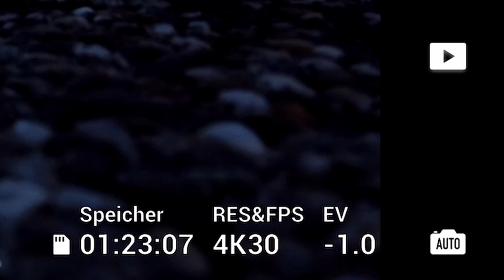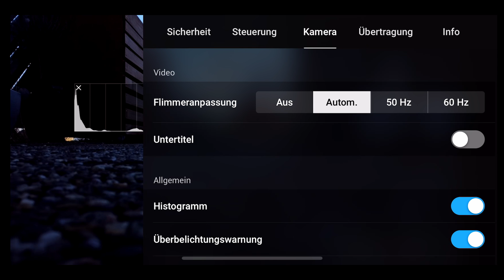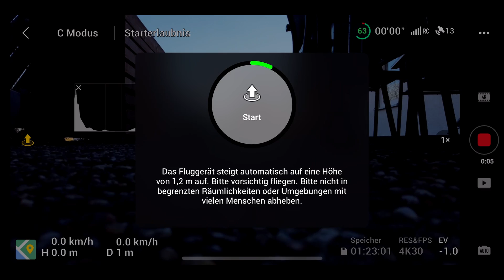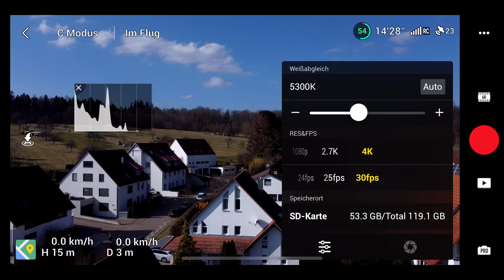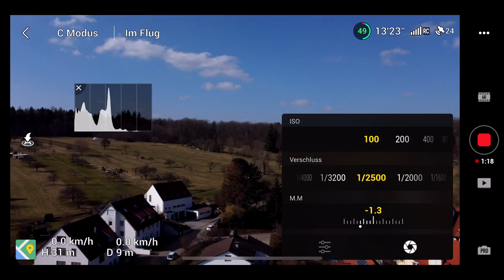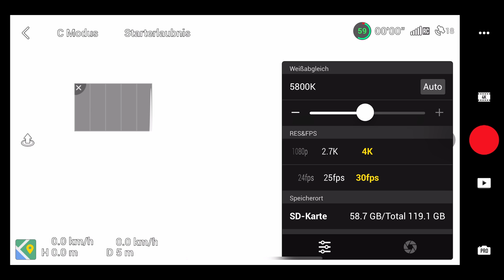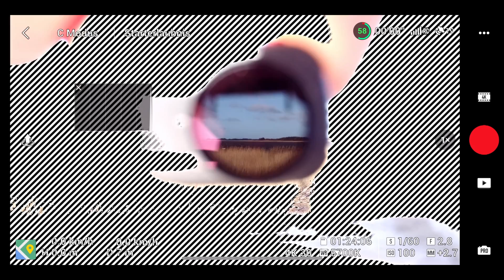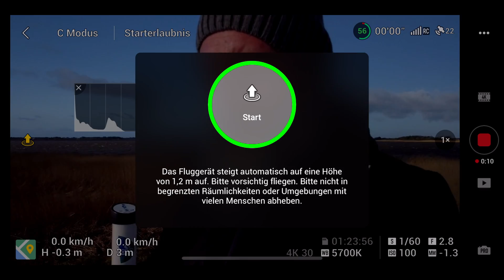DJI Fly App Kameraeinstellungen für Videos einfach erklärt | DJI Mini 2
Die Kamera- Einstellungen zum cinematischen filmen in der DJI Fly App (Version 1.5.10) mit der DJI Mini 2... vom Auto-Modus über den Pro-Modus und was ihr mit ND-Filtern (Neutral Density) anstellen könnt um eine natürliche Bewegungsunschärfe (180°-Shutter-Regel) in eure Aufnahmen zu bringen...

Meine Drohne
DJI Mini 2 Fly More Combo bei Amazon

Mein ND-Filterset
Freewell ND Filterset All Day 8-Pack bei Amazon